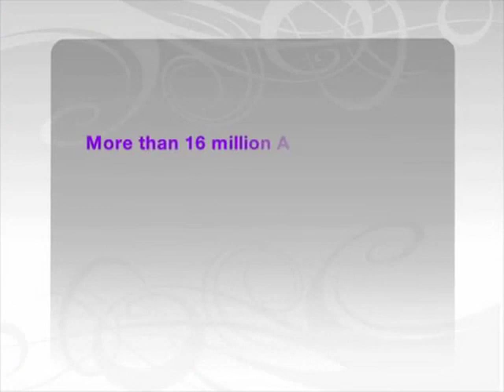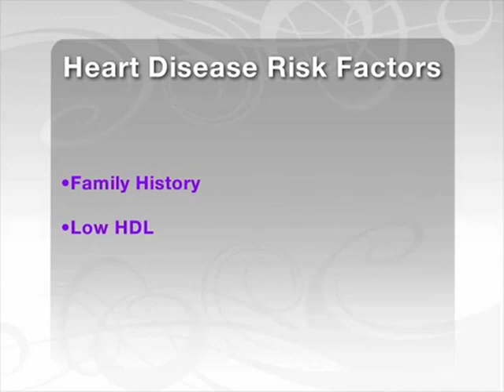Dr. Janet Brill: Health & Wellness Keynote Speaker on Lifetime Network's 'The Balancing Act'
-- You can book Dr. Janet Brill for a keynote presentation or seminar for your conference. Contact Eagles Talent Speakers Bureau.

Let Janet Brill help guide your organization to a healthy lifestyle.